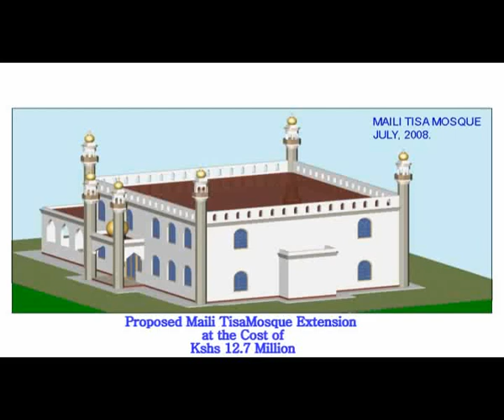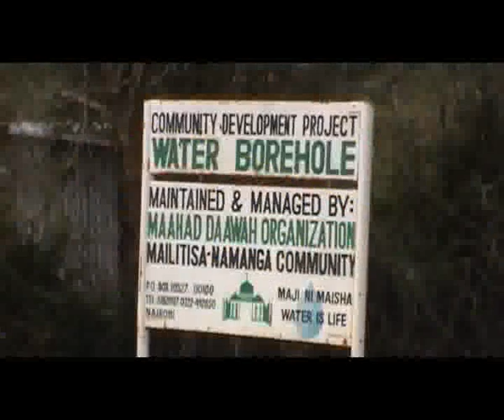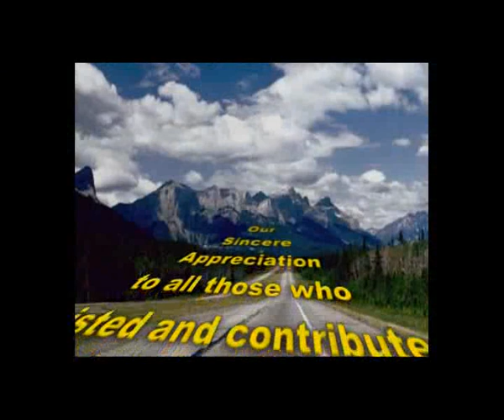Alfurqan Documentary Pt 3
Al Furqan Training Institute